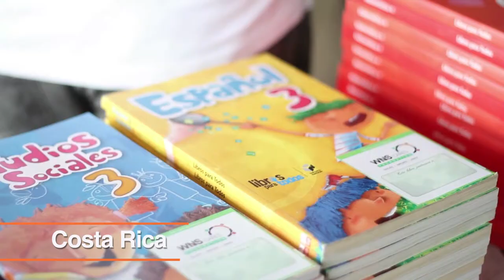WCF Video Costa Rica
Costa Rica's WCF volunteers, the Trailblazers, in a book-reading activity with school kids.